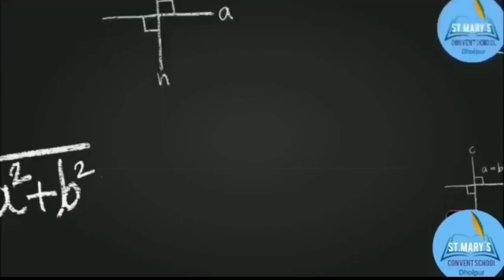19 April 2024(2)